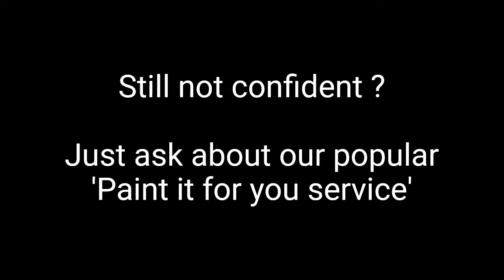Half painted kitchen door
Painting a kitchen door using a brush and Lisse & Belle Furniture & Kitchen paint.